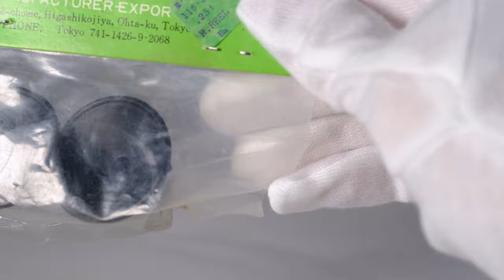AKAI Maintenace & Care Package (15 IPS Kit, Splicer, Reels, and more)